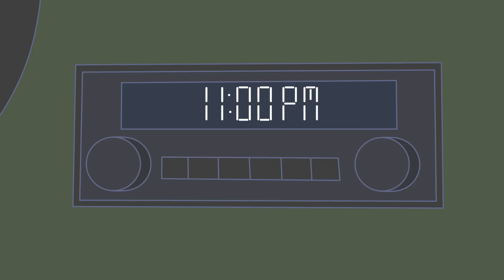More Classic Frank Stories - Rooster Teeth Animated Adventures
Frank is BACK. The real Frank this time, with a few more stories from the past told by Geoff and Gus.